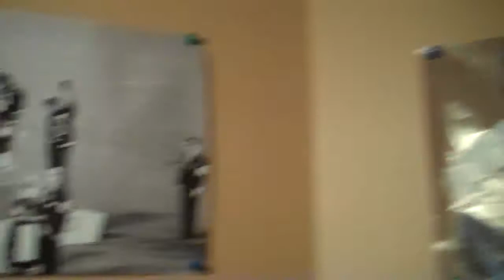Trash Talk and Waffles?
(thought-provoking website with a Korean blog)
Wilkine Brutus battles Jeremiah Brutus in a Playstation basketball game.  Who won? Duh...Wilkine did! haha In friendly game between siblings, trash talking is never taken personal...unless, waffles come into play. lol

NBA Y2k 2011